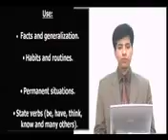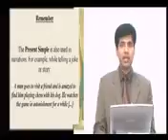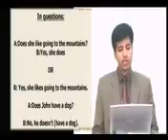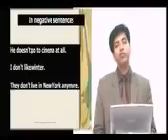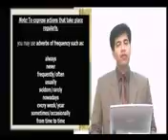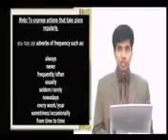English Easy lesson part 13